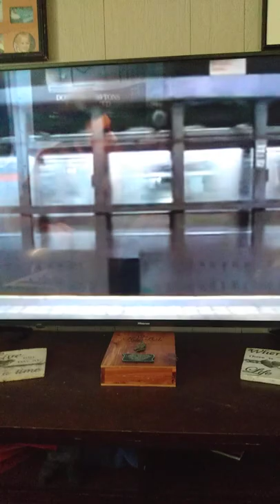Ukraine not weak !!!!!